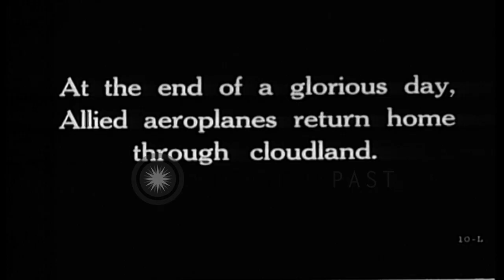Aerial views from British airplane over Europe during World War I HD Stock Footage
Aerial views from British airplane over Europe during World War I

Views from a British airplane flying above towns and fields in Europe, during World War One. The airplane skirts edge of clouds, at times. The last scene appears show a fortress on the ground below. (There is no evidence of war in these scenes.) Location: Europe. Date:  1918.

57,000+ broadcast-quality historic clips for immediate download.